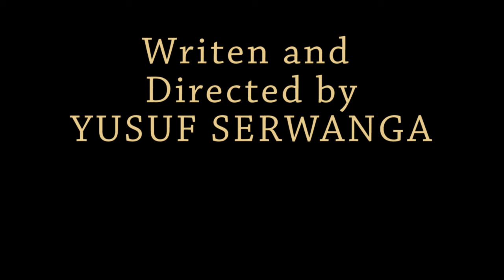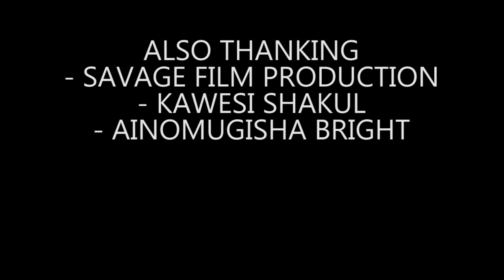MUG 7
MUGALU last segment